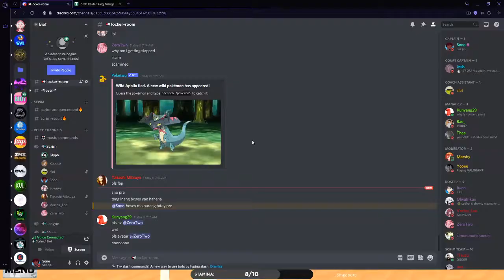Biot(Gay) Vs Trinidad (Just me choking....) l Volleyball 4.4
Hm im lagging so sorry
Also you can hear my voice there